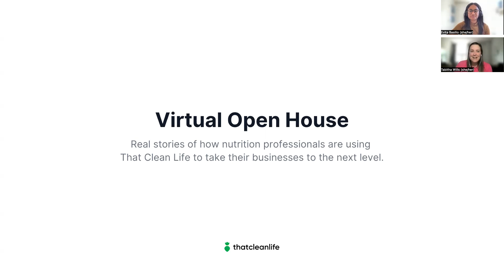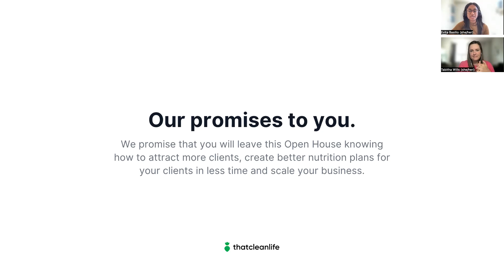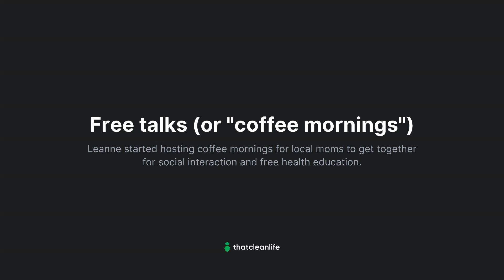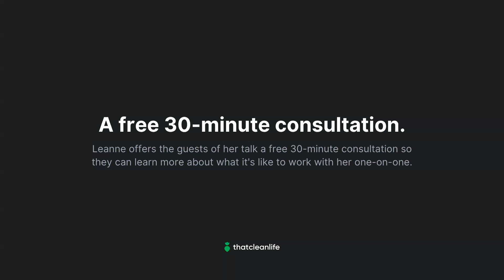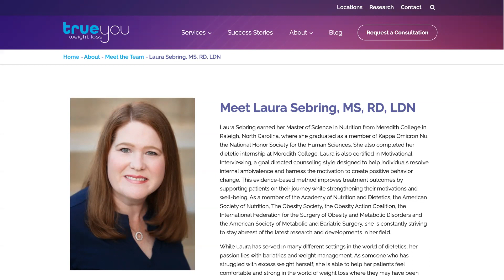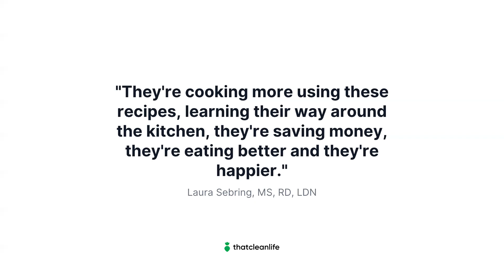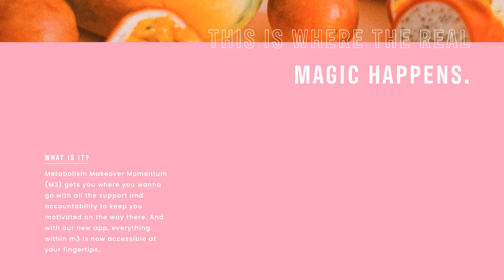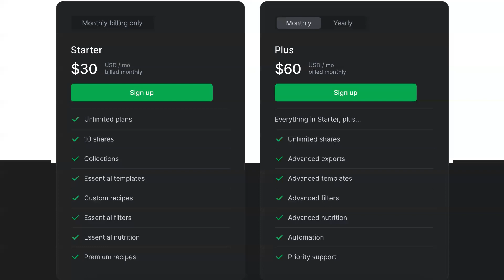That Clean Life Virtual Open House